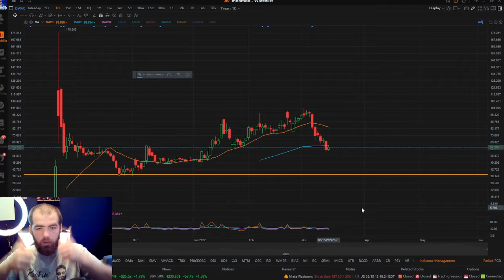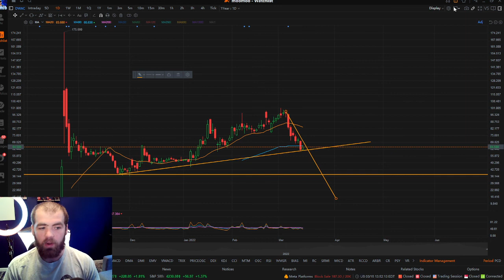Will DWAC Stock Hit $100 in 2022 (TRUTH Social Stock)